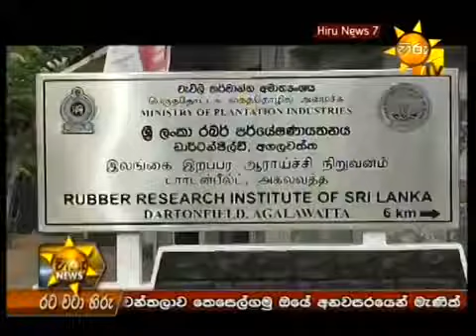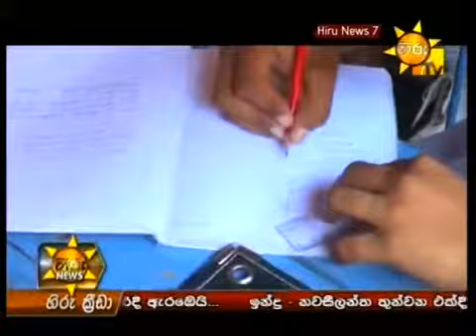Hiru Tv News Sri Lanka - 25th January 2014